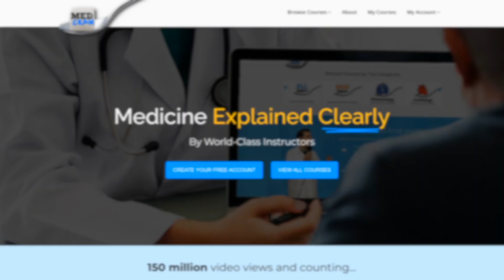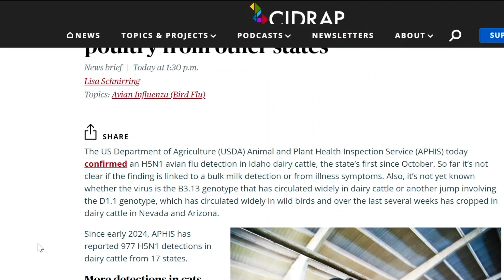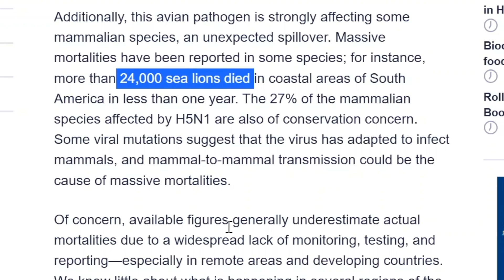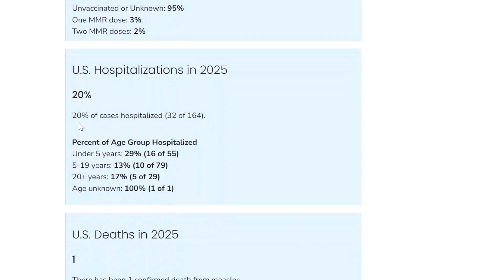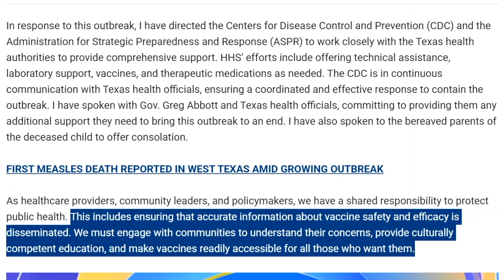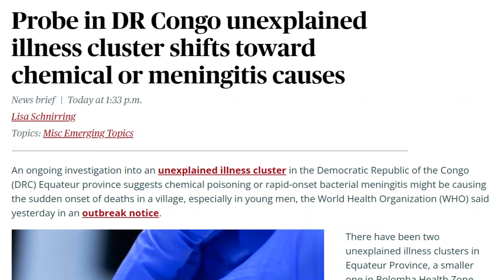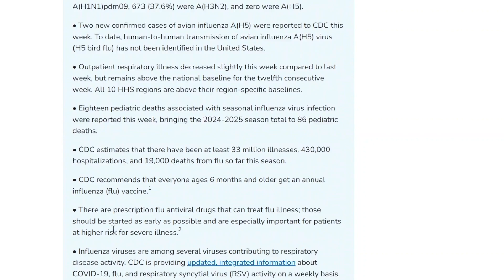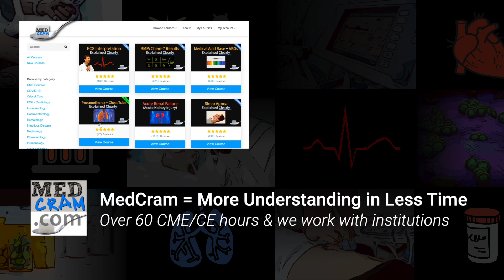H5N1, Flu, Measles, and Mystery Virus Updates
Roger Seheult, MD of MedCram examines the current state of H5N1, flu, measles, and a mystery virus in Africa.

(This video was recorded on March 10th, 2025)

Tests confirm H5N1 in another Idaho dairy herd, plus cats and poultry from other states (UofM)

ROBERT F. KENNEDY JR.: Measles outbreak is call to action for all of us (Fox News)

A looming global threat: H5N1 virus decimates wildlife, disrupts ecosystems and endangers human health (Phys Org)

Weekly US Influenza Surveillance Report: Key Updates for Week 8, ending February 22, 2025 (CDC)